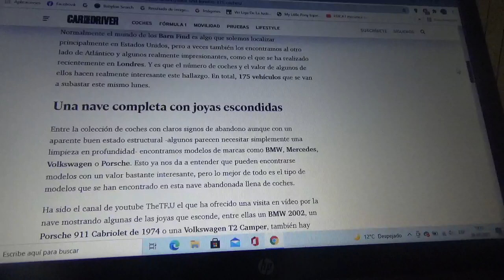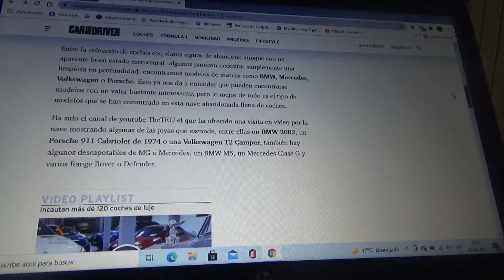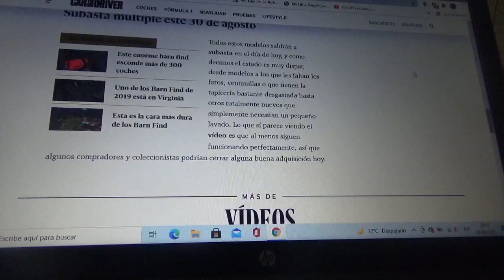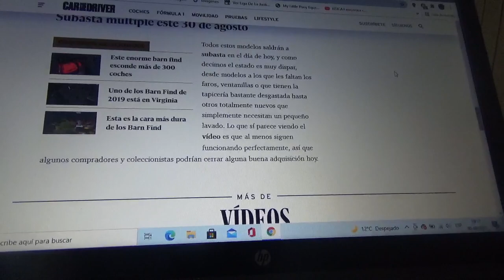Este Barn Find de Londres encontró mas de 175 automóviles abandonados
Entre los modelos hay coches como BMW Mercedes Benz Porsche o Volkswagen que estuvieron bastante tiempo olvidados y que ya fueron subastados